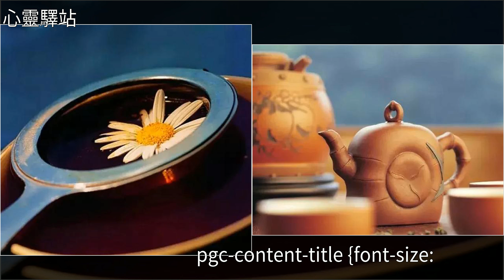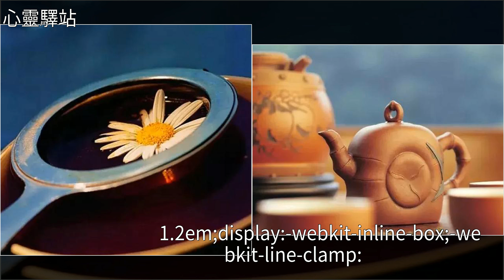做人，贏在格局，輸在計較！，[心靈驛站]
做人，贏在格局，輸在計較！ [心靈驛站]美文做人，贏在格局，輸在計較！ [心靈驛站]美文